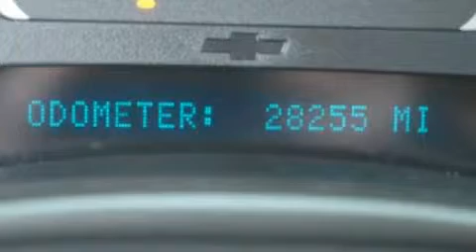2009 Chevrolet Trailblazer MI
Year : 2009

 Make : Chevrolet

 Model : Trailblazer

 Engine : 6.0L V8

 Trans . : Automatic

 Exterior : Silver

 Miles : 28,175

 4000 W. Highland Rd.